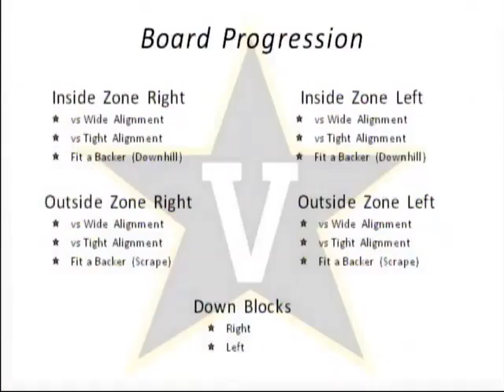Vandy Offensive Line Run Blocking Drills - Herb Hand (2013)